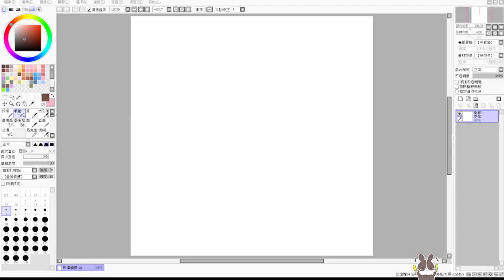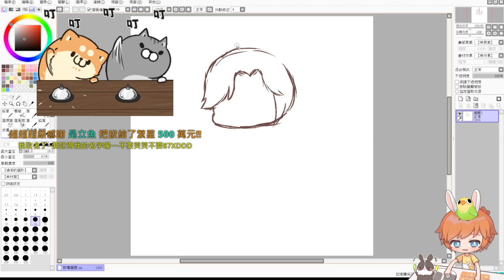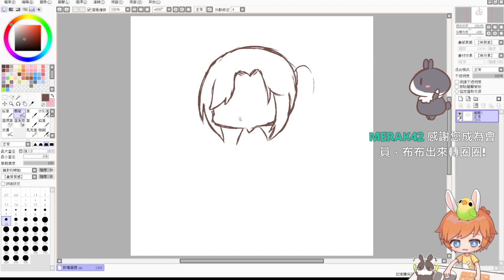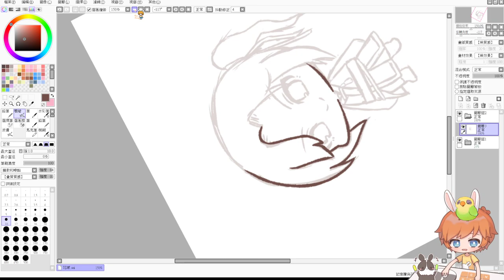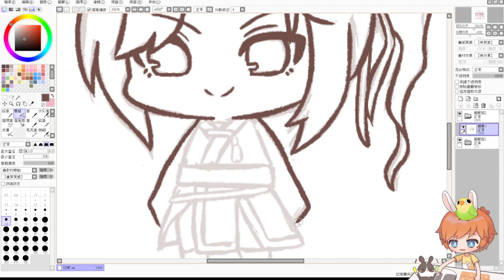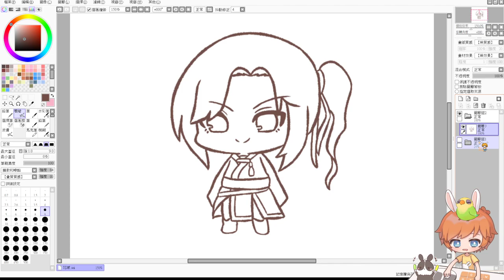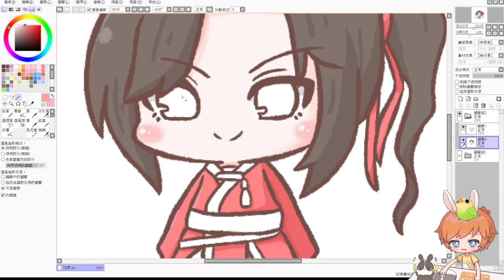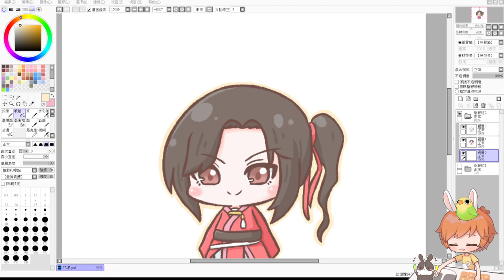【繁星】畫圖 天官賜福 花城 2022 8 16